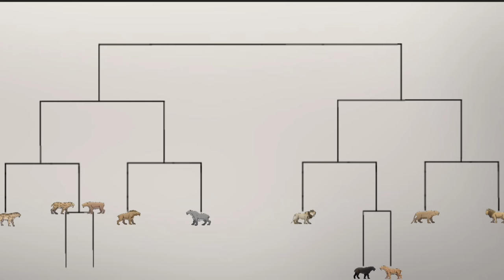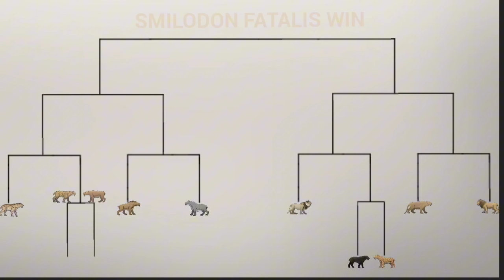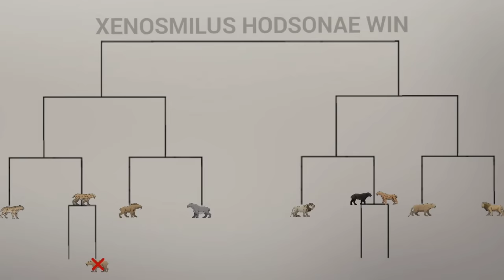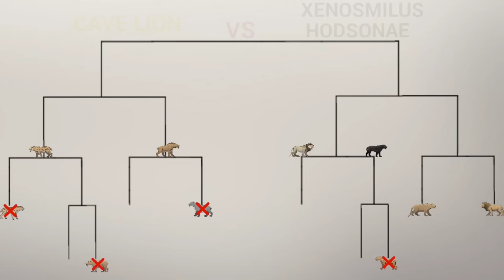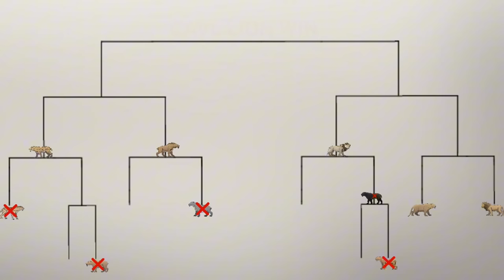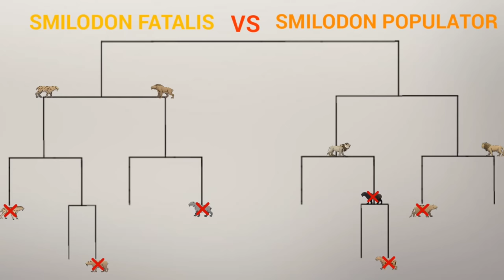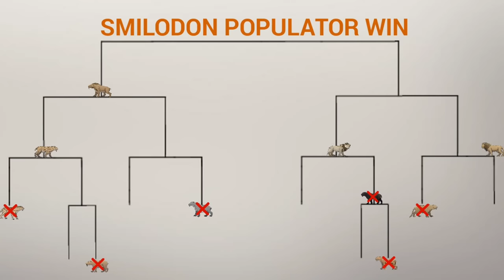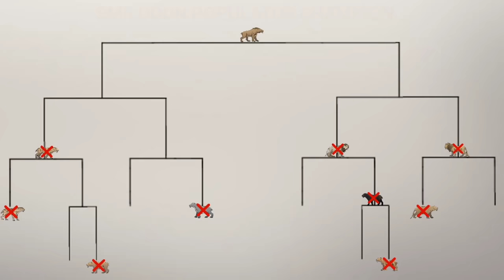PREHISTORIC BIG CATS TOURNAMENT - ANIMATION